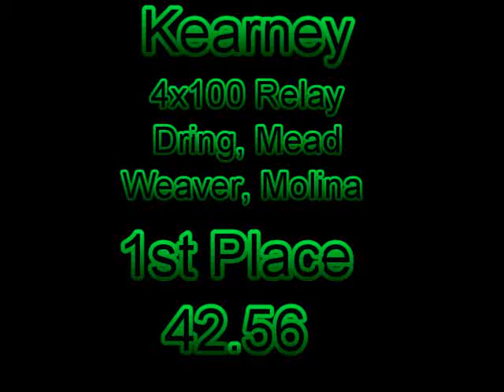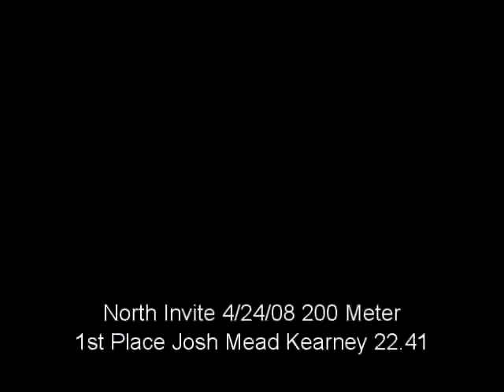Omaha North Invite 4/24/08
Nebraska high School Track